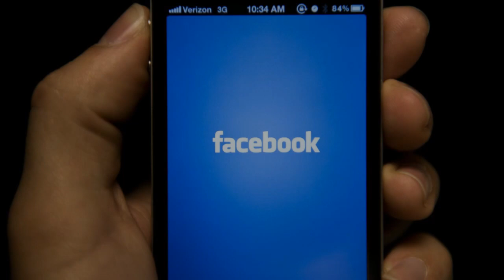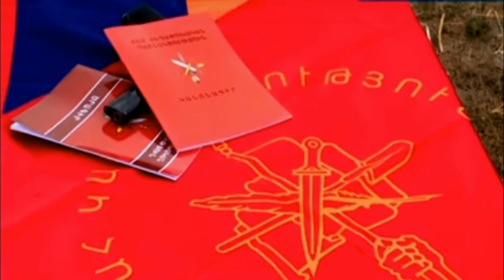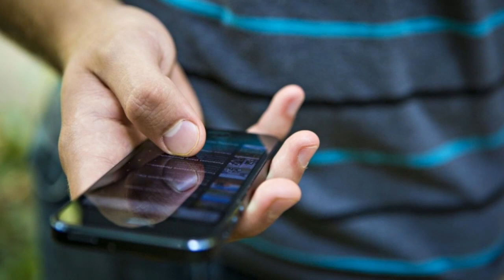Սենսացիոն Վատ լուր ՝ Մահացել է Սահակաշվիլին ՞ այսօր ծայրահեղ ծանր տեղափոխել են հիվանդանոց. Տեսանյութ